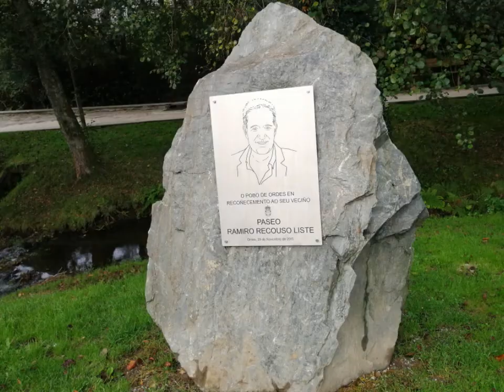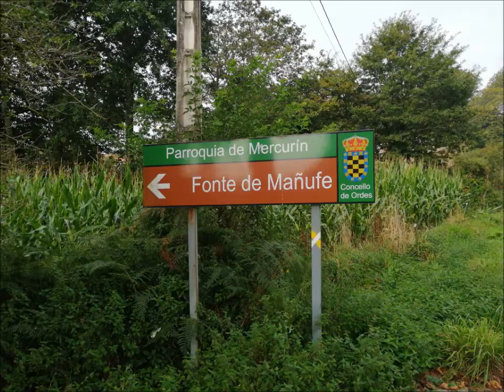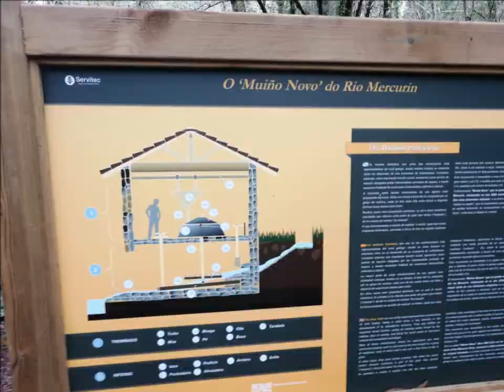SENDERISMO RUTA DEL RÍO MERCURIN EN ORDES, A CORUÑA, 18 KM (CIRCULAR). OCTUBRE 2021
Senderismo por la Ruta del río Mercurin en Ordes, A Coruña.
Salgo de Ordes donde comienhza el Paseo y la Ruta del río Mercurin, esta muy bien señalizada y buenos caminos se puede hacer entre dos horas y media y tres sin prisas, en total 8 km., circular.